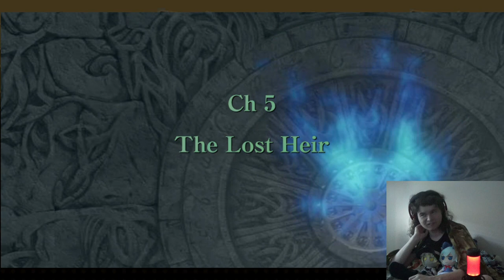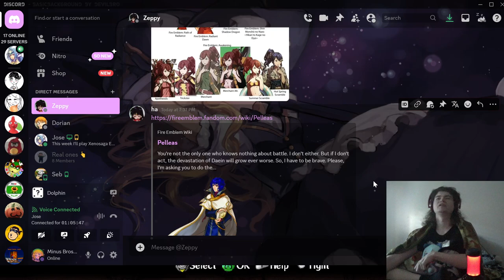Prince Pee - Jose Plays Fire Emblem: Radiant Dawn [2]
We do a few more chapters and still complain about how lame Micaiah's stats are lol.